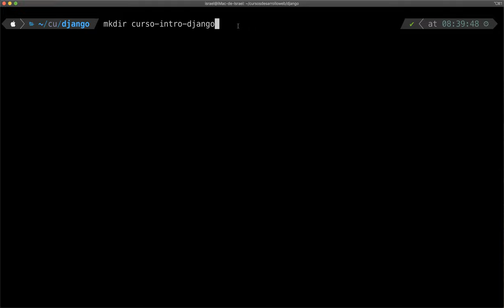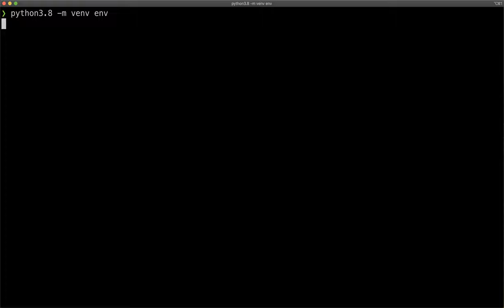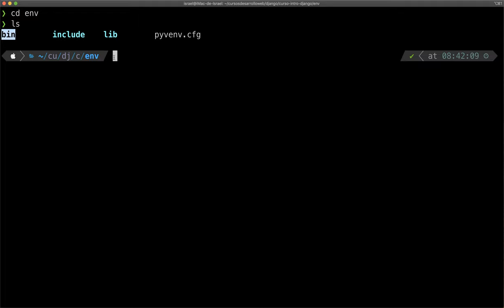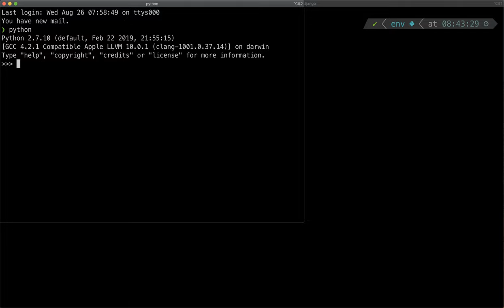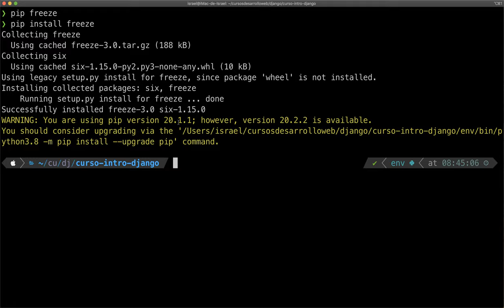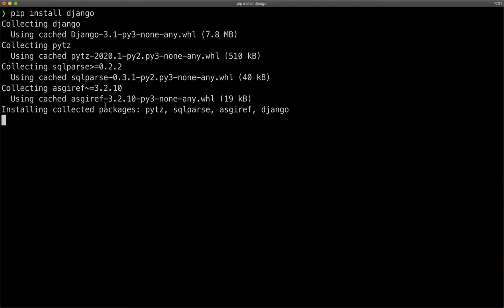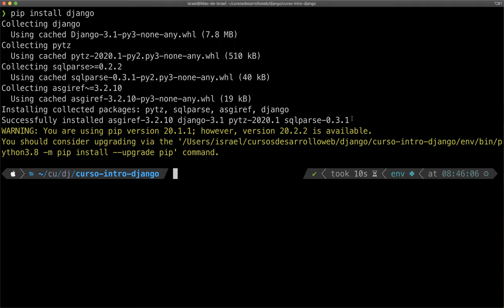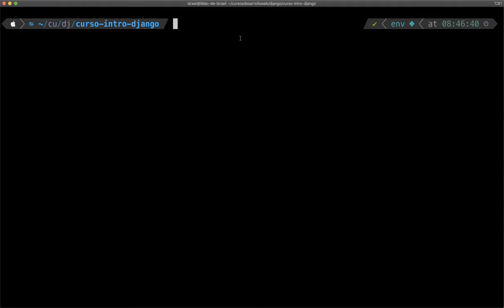Curso de Django: Crear entorno virtual y Pip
Bienvenid@ al curso de Django, en este vídeo aprenderemos a crear un entorno virtual con Python y veremos qué es Pip y cómo nos puede ayudar.